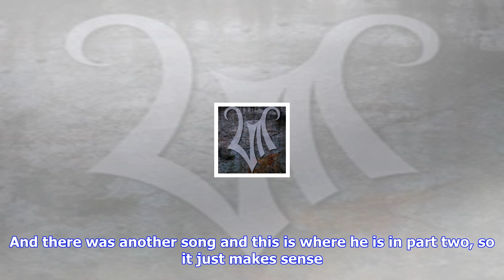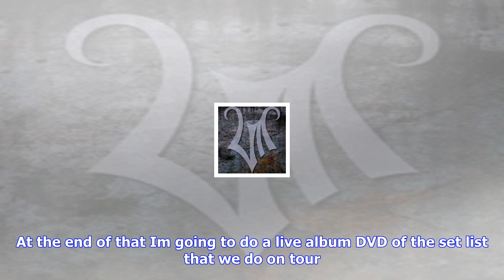Breaking News | Blaze bayley performs acoustic iron maiden covers at huskvarna rock & art weekend 2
Blaze bayley performs acoustic iron maiden covers at huskvarna rock & art weekend 2017; fan-filmed video posted

Former Iron Maiden frontman Blaze Bayley performed at the Huskvarna Rock Art Weekend 2017 in Sweden ...